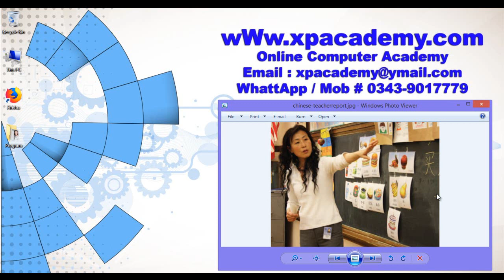Chinese Language Course In Urdu | Chinesef Language Step by Step In Urdu | Xpacademy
In this lesson you will learn Chinese Language Course In Urdu | Chinesef Language Step by Step In Urdu Tutorials . Xpacademy offers complete Chinese Language Course tutorials step by step in urdu also Xpacademy offers all computer training DVDs at your home step.. For More Details Please or cal 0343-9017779 Pakistan..

Xpacademy offers

Chinese Language Course In Urdu  Video Tutorials DVD

Vray for 3D Max

AutoCAD Civil 3D Urdu Video Tutorials DVD

3D Studio Max urdu video Tutorials Dvd

3D Lumion urdu video Tutorials dvd